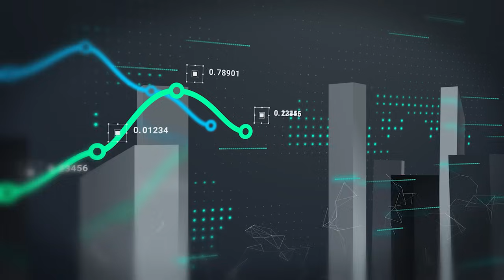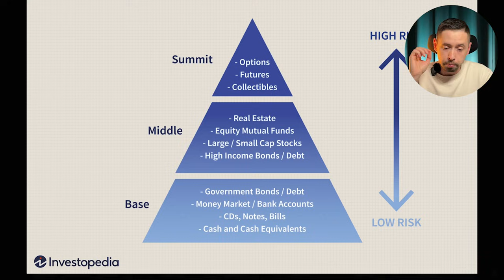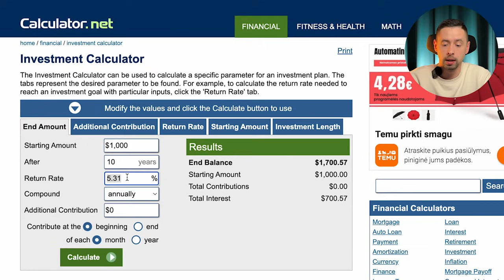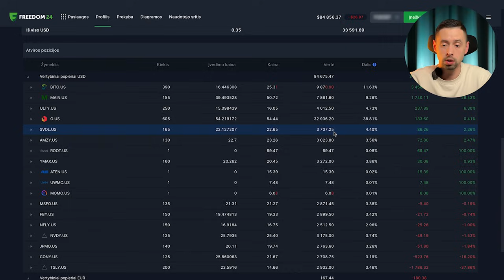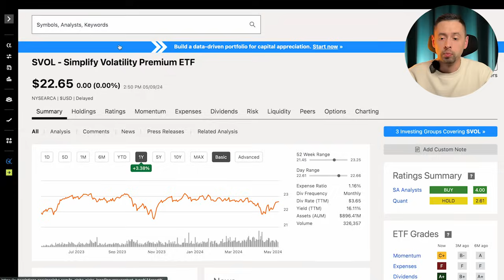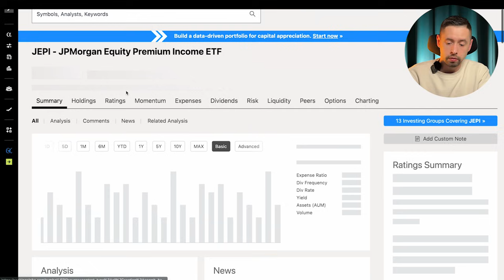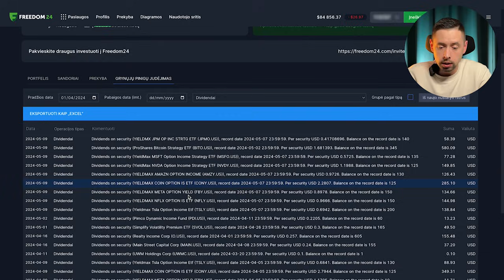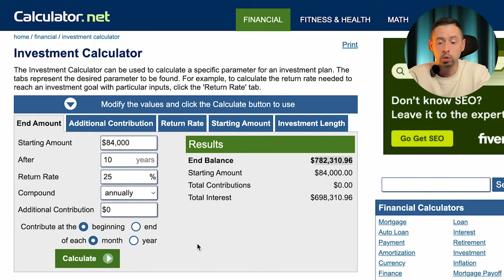Income Investing | Pasyvių Pajamų Strategija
Investavimas prasideda nuo taupymo - pradėk efektyviai taupyti ir gauk iki 8.76% už pinigų laikymą!

Susikurk nemokamą paskyrą Freedom24 platformoje ir gauk:

- 3.888% metinių palūkanų už likvidų depozitą Eurais
- 5.31% metinių palūkanų už likvidų depozitą Doleriais
- Asmeninę pagalbą.

Prieš priimdami sprendimą investuoti į konkrečias finansines priemones, turite patys ar padedami sertifikuotų konsultantų įvertinti savo investavimo tikslus, priimtiną riziką ir kitas Jums reikšmingas aplinkybes, taip pat įvertinti, kad, esant infliacijai, pasikeitus rinkos palūkanų normai ar įvykus tam tikriems įvykiams, kurie nepriklauso nuo platformų valios ir veiksmų, gali sumažėti Jūsų investicijų vertė. Jei investuojate į finansines priemones užsienio valiuta, keitimo kursų pokyčiai gali turėti įtakos Jūsų investicijų grąžai.

Turinys:
00:00 Investicijos, kurios gali mokėti tau atlyginimą
01:37 Income Investing, kas tai?
03:41 Bazė
09:59 Vidutinė rizika
14:50 Aukšta rizika
16:43 Income investing proporcijos investuojant
22:00 Aleksandro portfelis